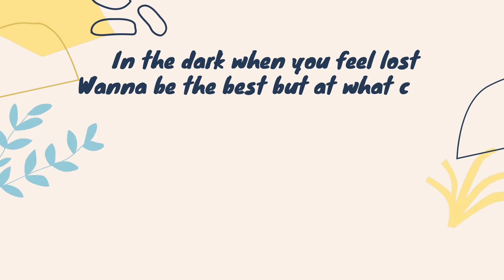"As Winsherburgs" em "Elétrico". Episódio 5 [Seriado]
Quando Mary mostra maior apego pela pedra misteriosa, algo assombroso acontece. Na agência de roteiros, Lolita ouve alguém chamá-la, mas quem chega para ela é um cara inimaginável.

Divirta-se aqui e deixe seus comentários sobre o que pode estar por vir!